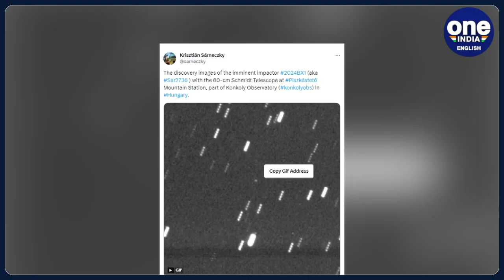Tiny asteroid enters Earth's atmosphere, explodes over Germany | Watch video | Oneindia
In the early hours of January 21, a petite asteroid streaked through the sky, entering Earth's atmosphere in the vicinity of Berlin, Germany. As it penetrated the atmosphere, the asteroid detonated mid-air, generating a brilliant but harmless fireball visible for miles. Astronomer Krisztián Sárneczky, also known as an asteroid hunter, first detected the asteroid, named 2024 BXI. Sárneczky, stationed at the Piszkéstető Mountain Station within the Konkoly Observatory in Hungary, utilised the observatory's 60-cm Schmidt telescope to identify the celestial object. Following the asteroid's discovery, NASA promptly issued a comprehensive forecast detailing the meteor's impact location and time.